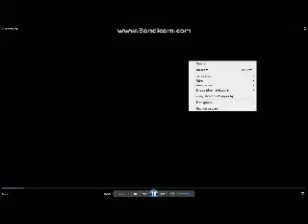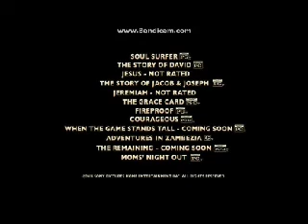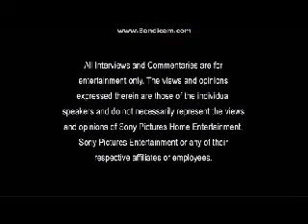Opening To Moms Night Out 2014 DVD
Here Is The Opening To Moms Night Out 2014 DVD And Here Are The Order:
1.SONY Pictures Home Entertainment Logo
2.Affirm Films Promo
3.When The Game Stands Tall Trailer
4.Heaven Is For Real Trailer
5.Soul Surfer Trailer
6.Courageous Trailer
7.Annie:(Re-Make) Trailer
8.DVD Menu
9.MPAA Rating Screen
10.FBI Anti-Piracy Warning Screens
11.Warning/Attention Screens
12.The Views Expressed Screen
13.TriStar Logo
14.Affirm Films Logo
15.Provident Films Logo
16.Four Boys Entertainment Logo
17.Pure Flix Logo
That's All.